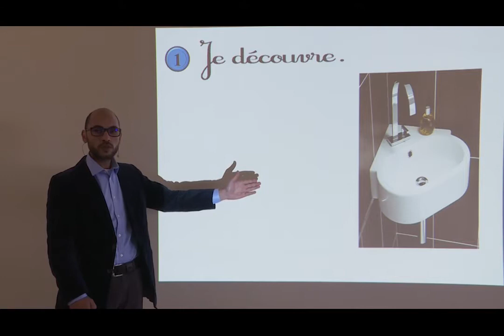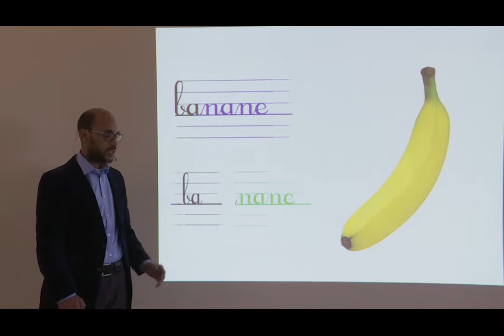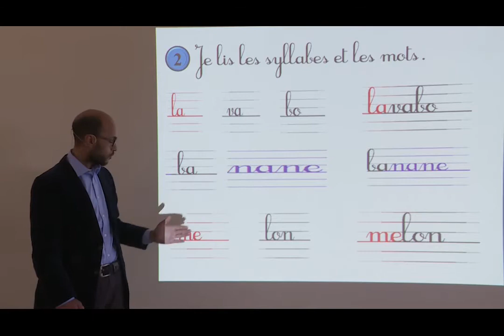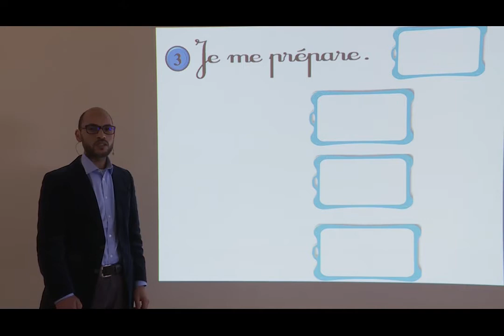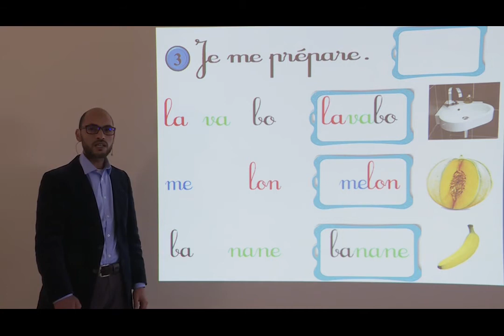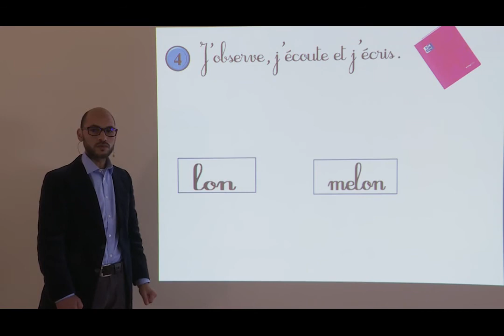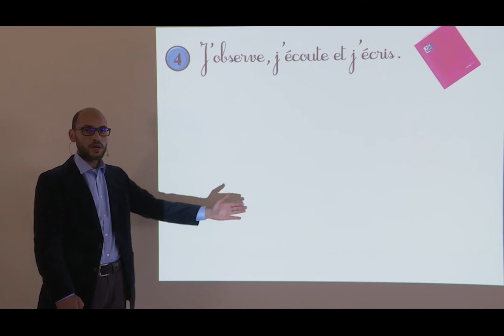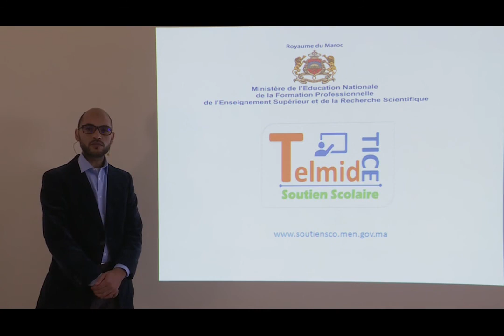السنة الثانية الابتدائي : Dictée les graphèmes I - O -N - E - اللغة الفرنسية - منصة تلميذ TelmidTICE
شكرا لمشاهدتك فيديو بعنوان:  السنة الثانية الابتدائي : Dictée les graphèmes I - O -N - E - اللغة الفرنسية - منصة التلميذ TelmidTICE